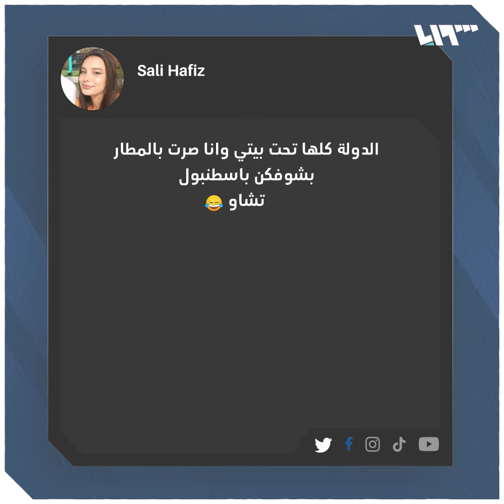شاهد| لبنانية تسحب وديعة أختها المريضة تحت تهديد السلاح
أشهرت مسدسها واقتحمت مصرفاً وسط بيروت
لبنانية تسحب وديعة أختها المريضة تحت تهديد السلاح

يمكنكم متابعتنا عبر وسائل التواصل الاجتماعي المختلفة:
فيس بوك: